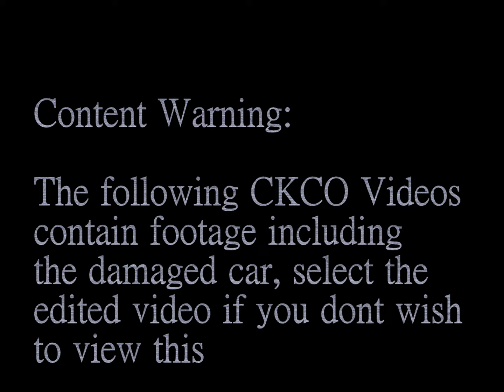Frankie Foreman Unedited CKCO Video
Content advisory: pictures of the crash scene are shown in this video.

3 unedited Segments of CKCO news clips regarding Francis (Frankie) V Foreman 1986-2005. Wish you were here Frankie